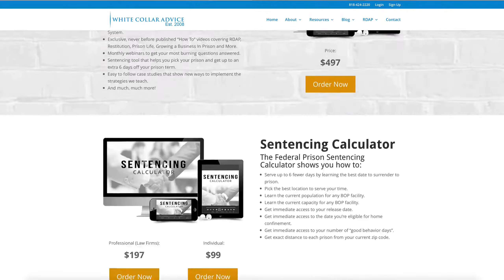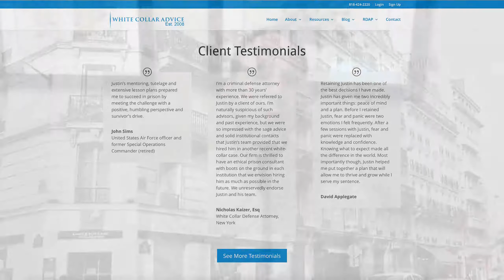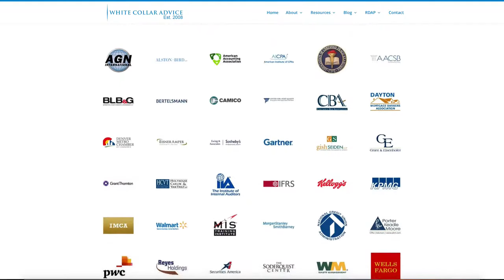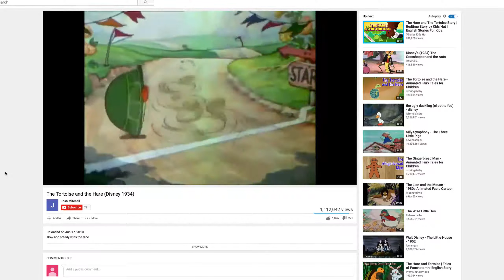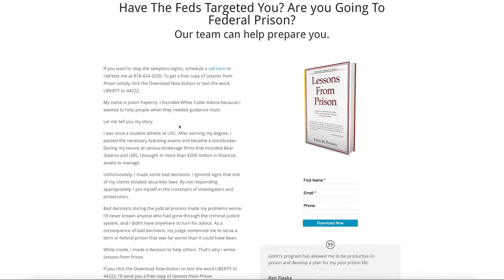Going To Federal Prison? Avoid New Year's Resolutions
Federal Prison Camp: Avoid New Year's Resolutions

Justin Paperny shares why pursuing daily, incremental goals in a federal prison camp is more valuable than New Year's Resolutions.

Text LIBERTY to 44222 for a complimentary copy of Lessons From Prison.

Text SOCRATES to 44222 for updated course on how to get out of federal prison up to 24-months early.

He promises he will not tell you at you!!

to access our federal prison blogs

23679 Calabasas Rd, Suite 905